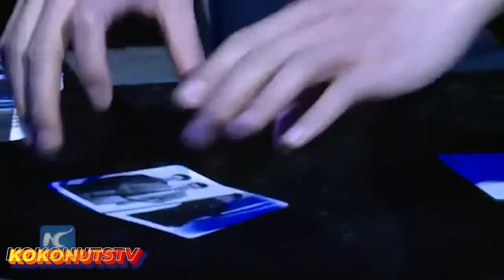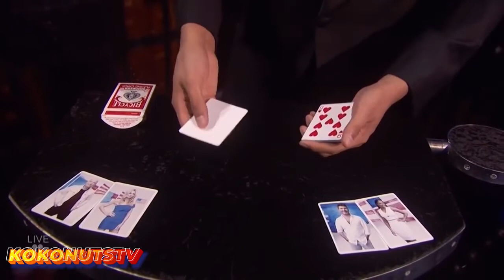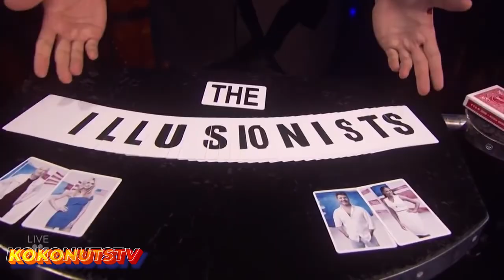YU HO JIN MAGIC COMPILATIONS